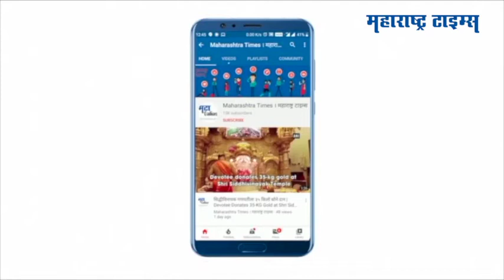मुसळधार पावसाचा कहर; शिळफाटा रस्त्याला नदीचं स्वरूप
शिळफाटा रस्ता नेहमीच चर्चेत असतो तो तेथील वाहतूक कोंडीमुळं. पण आता या रस्त्याची चर्चा होतेय ती पूरसदृश्य परिस्थितीमुळं. शिळफाटा रस्त्यावरील पूरपरिस्थितीचे व्हिडिओ काल सोशल मीडियावर व्हायरल झाले होते. शिळफाटा-मुंब्रा बायपास रोडला अक्षरशः नदीचं स्वरूप आलं होतं. पुराच्या पाण्यामुळं अनेक वाहनं या रस्त्यावर अडकून पडली होती.